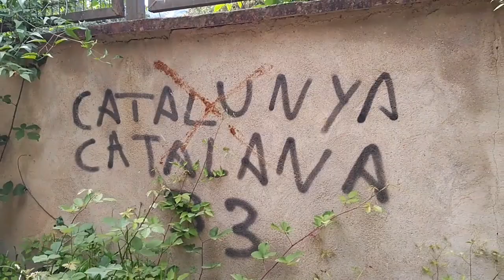NO HAY NADA PÚBLICO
Acompáñame en esta caminata por el bosque, mientras te hablo sobre cosas personales, Marte y que no hay nada público.

Gracias por hacer posible que este canal continúe adelante::

Bitcoin: 1AB5GyNnW4DJfow9W68waqcQas9datnoFf